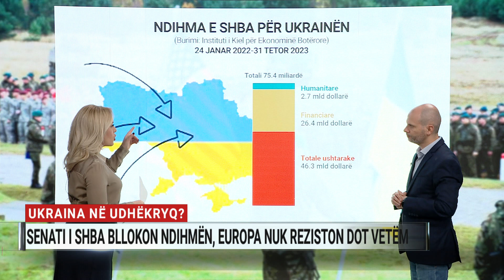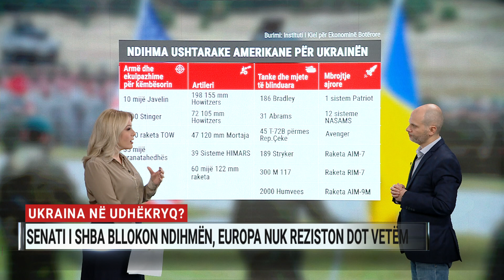Ukraina në udhëkryq? Senati i SHBA bllokon ndihmën, Europa nuk reziston dot vetëm